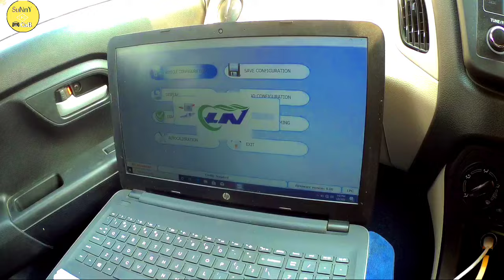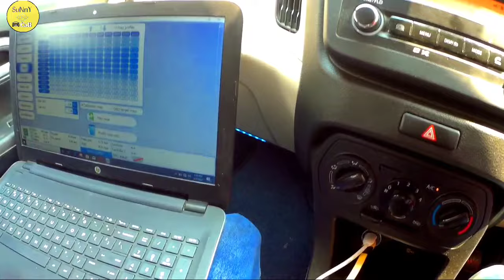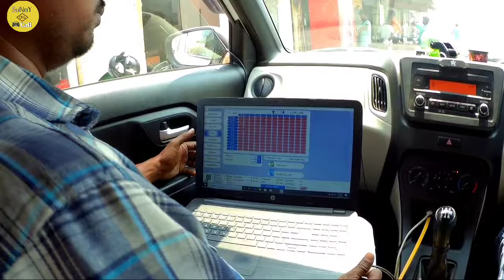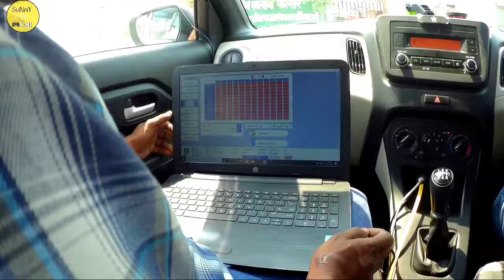अब सीएनजी में झटके नहीं मरेगी🔥। cng car missing problem | missing problem in bs6 cng car